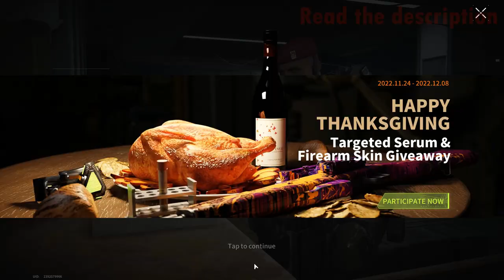Ranked Battle! The Most Ridiculous Death - Lost Light | Day 94 #333